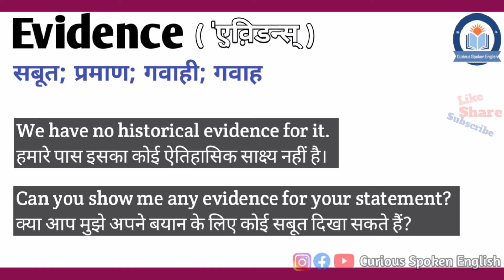Evidence meaning in Hindi | Evidence ka matlab Hindi mein | English Vocabulary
इस वीडियो में आप Evidence का हिंदी में मतलब समझेंगे और साथ में Evidence का pronunciation भी सीखेंगें यानि की आप Evidence के अर्थ के साथ साथ ये भी सीखेंगें की Evidence को कैसे बोले या Evidence को बोलने का सही तरीका क्या है |